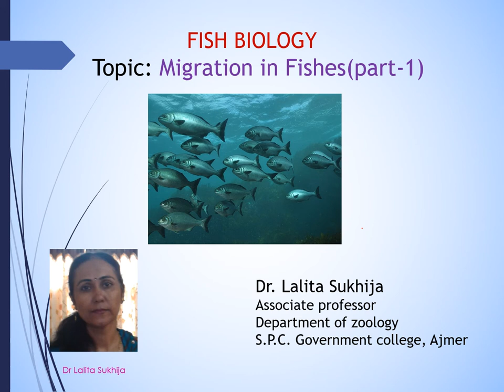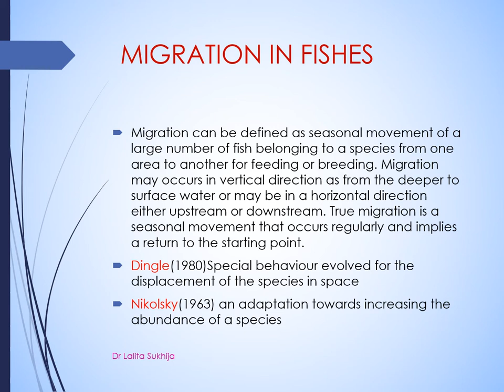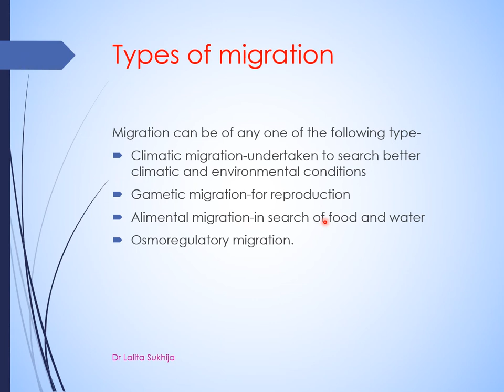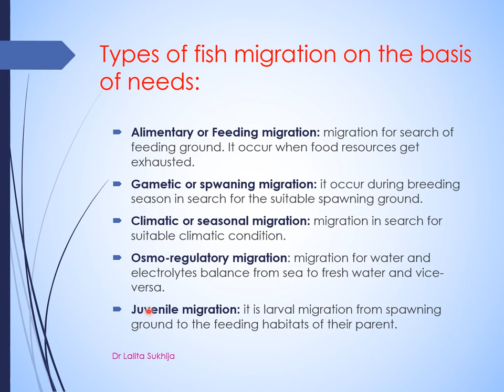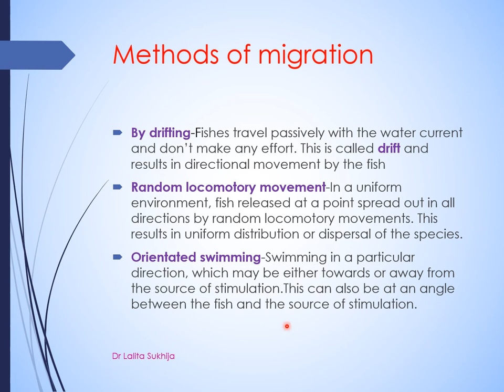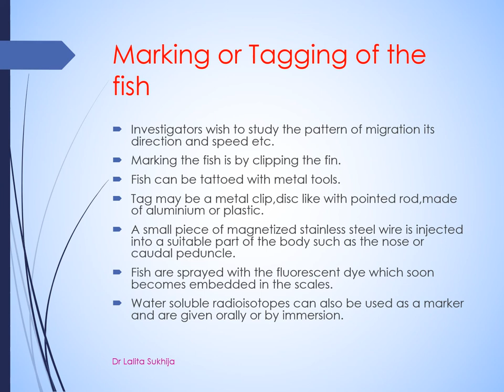Migration in Fishes (Part-1) by Dr. Lalita Sukhija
Here is a video on topic Migration in Fishes ( Part-1) for M.Sc